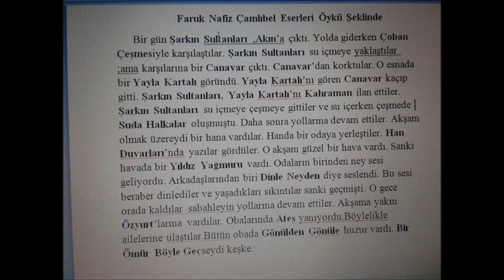FARUK NAFİZ ÇAMLIBEL FİLM